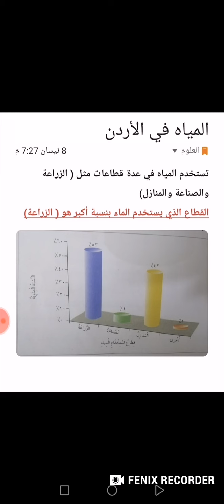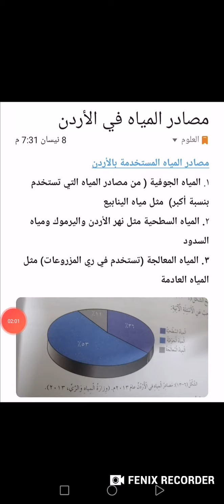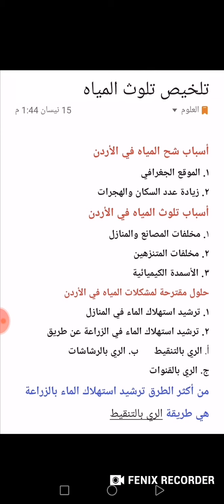مراجعة علوم / الصف السادس مصادر المياه في الاردن